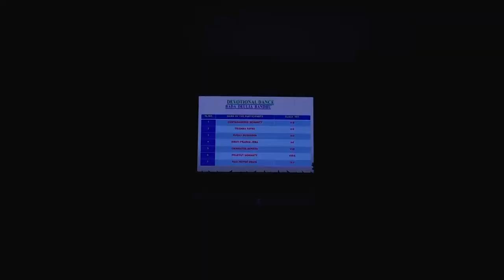Bjem School Annual Function - 2018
Badadeulia bandhu Dance drama presented by Bjems Students